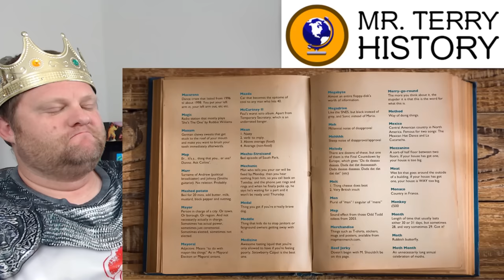Why British Cities Make No Sense | Map Men | History Teacher Reacts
What is a city? What is a town? What is a village? What is this madness? Britain has a strange history of classifying these places. By the way, how does you United States define them? The Map Men explain it all!